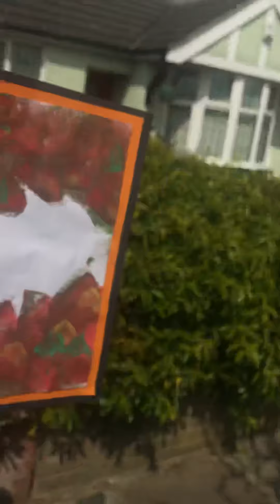Week a go me and Jeremiah Was Coming from the School he is my G.Son🇬🇧🇬🇧🇬🇧🇬🇧🇬🇧🇬🇧🇰🇪